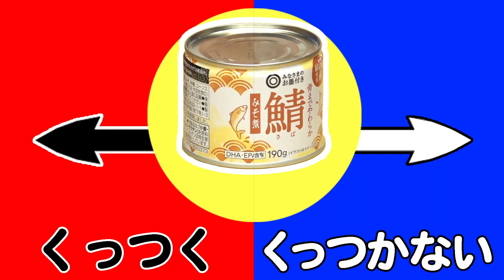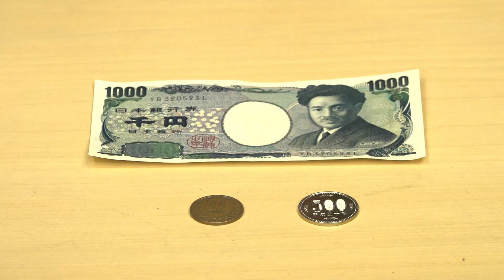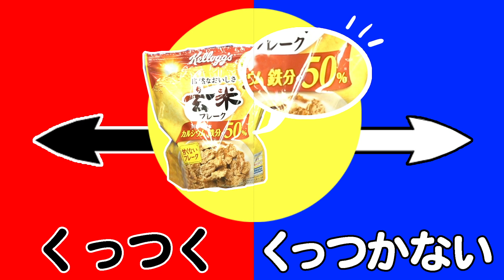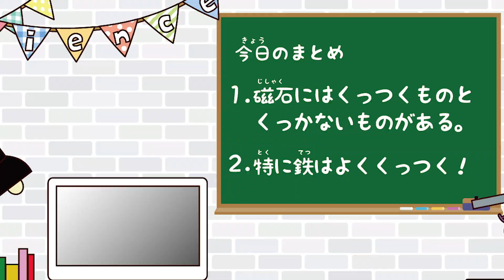【おうちでできる小学理科実験】全問正解できるかな？あんなものも磁石にくっつくんです！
ミキラボ・キッズへようこそ！今日は磁石にどんなものがくっつくのか、強力磁石で実験するよ。予想外のあんなものも！？あなたは何問正解できるかな？
〔実験 : 小学校 3年 理科 学習範囲〕

0:00 オープニング
0:26 ネオジウム磁石
0:48 第１問［スチール缶詰］
1:08 第２問［アルミ缶］
1:33 第３問［プラスチック消しゴム］
1:49 第４問［鉄クリップ］
2:33 第５問［割り箸］
2:58 第６問［お金］
3:37 第７問［クレヨン］
4:13 第８問［シリアル］
4:32 第９問［ひじき］
6:15 まとめ！！